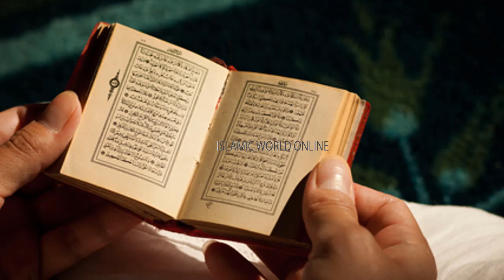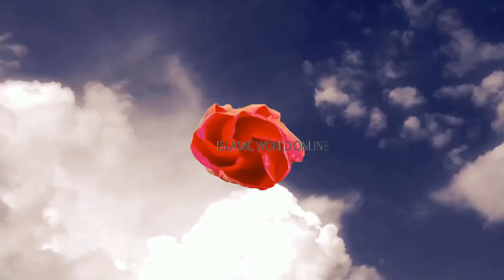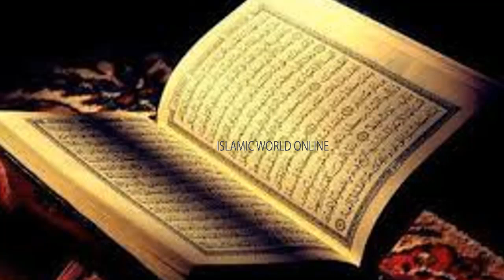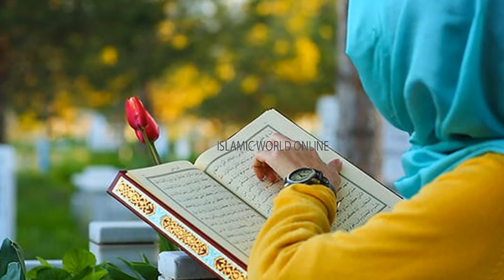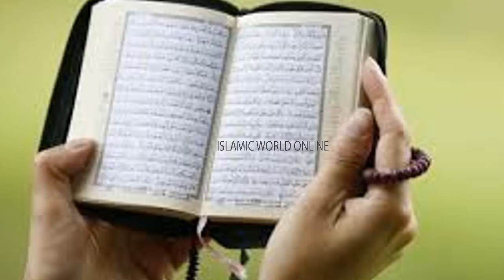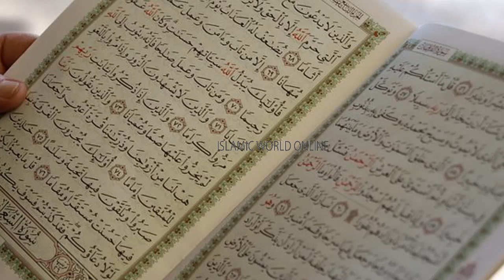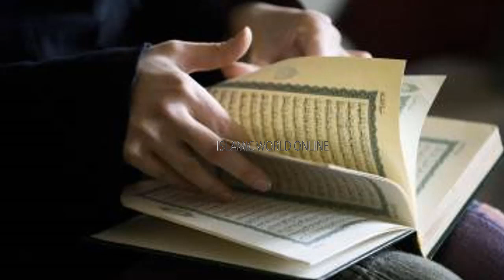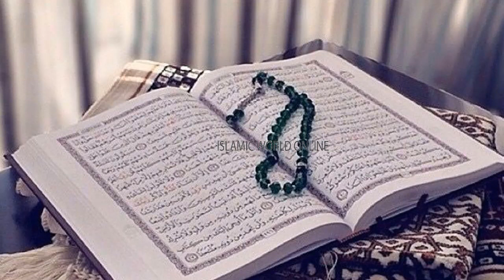Crorepati Banne Ka Tarika | Dolat Mand | Ameer Hone Ka Wazifa | Wazaif For Money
THANKS!